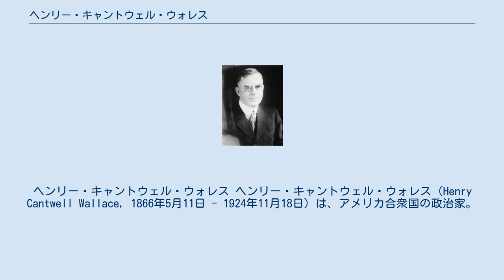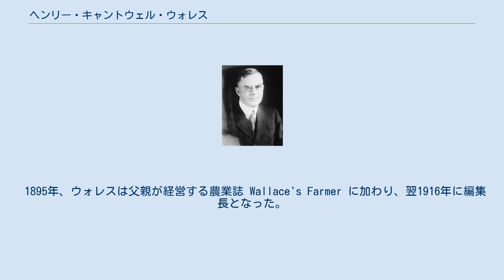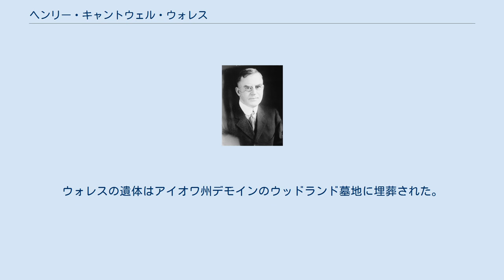ヘンリー・キャントウェル・ウォレス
ウォレン・ハーディング
カルビン・クーリッジ
ヘンリー・キャントウェル・ウォレス ヘンリー・キャントウェル・ウォレス（Henry Cantwell Wallace, 1866年5月11日 - 1924年11月18日）は、アメリカ合衆国の政治家。
ウォレン・ハーディング政権およびカルビン・クーリッジ政権で第7代アメリカ合衆国農務長官を務めた。
 1866年5月11日、ウォレスはイリノイ州ロックアイランドにおいて誕生した。
ウォレスは間もなく家族とともにアイオワ州へ移り住んだ。
一家はオリエント近郊に農場を開いた。
ウォレスは1885年から1887年までアイオワ州立農業大学で学んだ。
その後ウォレスは、アイオワ州で父親が経営する農場の仕事を手伝った。
ウォレスは1891年にアイオワ州立農業大学に復学し、1892年に酪農学の学士号を取得した。
ウォレスは続いて1893年から1894年までアイオワ州立農業大学で酪農学の准教授を務めた。
 1895年、ウォレスは父親が経営する農業誌 Wallace's Farmer に加わり、翌1916年に編集長となった。
ウォレスはアイオワ州において4Hクラブの設立と拡張を支援した。
またアイオワ州農業局の開設にも手助けした。
 1921年、ウォレスはウォレン・ハーディング政権において農務長官に任ぜられた。
第一次世界大戦の影響により、内国の農業従事者は生産原価の高騰や農産物価格の暴落に困窮していた。
ウォレスは農務省内に農業経済局と家庭経済局を新設し、農産物に関わる市場機能の安定を図った。
また内務省から国有林の管理部門を移管し、林野部を設置した。
ウォレスはカルビン・クーリッジ政権でも引き続き農務長官を務めた。
 農務長官在任中の1924年11月18日、ウォレスはワシントンD.C.において死去した。
ウォレスの遺体はアイオワ州デモインのウッドランド墓地に埋葬された。
 父親はヘンリ・ウォレス (Henry Wallace, 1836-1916)、母親はナニー・アン・キャントウェル (Nannie Ann Cantwell, 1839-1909) であった。
ウォレスは1887年11月24日にキャリー・メイ・ブロッドヘッド （Carrie May Brodhead, 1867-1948) と結婚した。ウォレスはキャリーとの間に、以下の子供をもうけた。